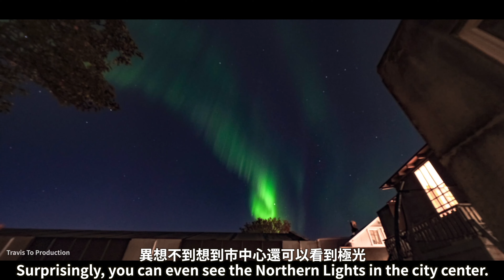🇮🇸冰島自由行Ep8｜Reykjavik 極光大爆發😱全新天空溫泉♨️Sky Lagoon 海天一色打卡｜出海釣魚｜藍湖溫泉Blue Lagoon ｜冰島環島遊 自駕遊 行程 規劃 攻略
00:00 Introduction
01:35 Day 12 Sky lagoon
04:50 Day 12 Reykjavik出海釣魚
08:45 Day 12 Reykjavik 極光大爆發
11:39 Day 13 reykjavik教堂附近住宿
12:35 Day 13 哈爾格林姆教堂Hallgrímskirkja
14:10 Day 13 藍湖Blue Lagoon
17:07 旅程的結束

不想自駕遊? 參加雷克雅維克出發一日團

拍攝器材: Fujifilm F-X10/ GoPro 10/GoPro 11
航拍: DJI mini 2/ DJI mini 3 pro
剪片: Final Cut Pro X

冰島自駕遊, 冰島自駕遊路線, 冰島自駕遊行程, 冰島自駕, 冰島環島